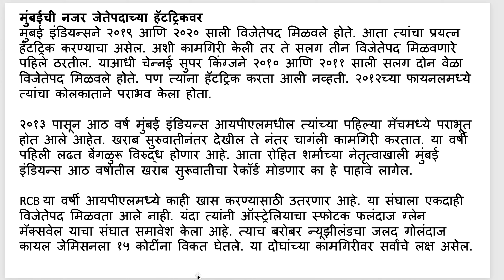Marathi reading and listening practice (About IPL 2021) आयपीएल २०२१ विषयी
Marathi reading and listening practice (IPL201) आयपीएल २०२१ विषयी

Full text
आयपीएल २०२१च्या १४व्या हंगामाला आज शुक्रवारपासून सुरुवात होत आहे. पहिली लढत पाच वेळा विजेतेपद मिळवणाऱ्या मुंबई इंडियन्स आणि रॉयल चॅलेंजर्स बेंगळुरू यांच्यात होणार आहे. बेंगळुरूला आत्तापर्यंत एकदाही विजेतेपद मिळवता आले नाही. मुंबईचे नेतृत्व रोहित शर्मा तर बेंगळुरूचे नेतृत्व भारतीय संघाचा कर्णधार विराट कोहली करत आहे.गेल्या वर्षी करोनामुळे आयपीएल स्पर्धा युएईमध्ये झाली होती. तेव्हा देखील प्रेक्षकांना स्टेडियममध्ये प्रवेश दिला नव्हता. यावर्षी देखील प्रेक्षकांना प्रवेश दिला जाणार नाही. भारतात या वर्षाच्या अखेरीस टी-२० वर्ल्डकप होणार आहे. यासाठी आयपीएल स्पर्धा एक प्रकारची चाचणीच असेल. जर बीसीसीआयने आयपीएलचे आयोजन यशस्वीपणे केले तर आयसीसीला करोना स्थितीत देखील वर्ल्डकप सुरक्षितपणे आयोजित केला जाऊ शकतो यावर विश्वास बसेल.या वर्षी आयपीएल स्पर्धा देशातील सहा शहरात आयोजित होणार आहे. पहिल्या टप्प्यातील २० लढती चेन्नई आणि मुंबईत होणार आहेत. त्यानंतर अहमदाबाद आणि दिल्लीत १६ लढती होतील. तर अखेरच्या २० लढती बेंगळुरू आणि कोलकाता येथे आयोजित केल्या जातील. प्लेऑफ आणि अंतिम लढत अहमदाबादच्या नरेंद्र मोदी स्टेडियमवर होतील.

मुंबईची नजर जेतेपदाच्या हॅटट्रिकवरमुंबई इंडियन्सने २०१९ आणि २०२० साली विजेतेपद मिळवले होते. आता त्यांचा प्रयत्न हॅटट्रिक करण्याचा असेल. अशी कामगिरी केली तर ते सलग तीन विजेतेपद मिळवणारे पहिले ठरतील. याआधी चेन्नई सुपर किंग्जने २०१० आणि २०११ साली सलग दोन वेळा विजेतेपद मिळवले होते. पण त्यांना हॅटट्रिक करता आली नव्हती. २०१२च्या फायनलमध्ये त्यांचा कोलकाताने पराभव केला होता.२०१३ पासून आठ वर्ष मुंबई इंडियन्स आयपीएलमधील त्यांच्या पहिल्या मॅचमध्ये पराभूत होत आले आहेत. खराब सुरुवातीनंतर देखील ते नंतर चागंली कामगिरी करतात. या वर्षी पहिली लढत बेंगळुरू विरुद्ध होणार आहे. आता रोहित शर्माच्या नेतृत्वाखाली मुंबई इंडियन्स आठ वर्षातील खराब सुरूवातीचा रेकॉर्ड मोडणार का हे पाहावे लागेल.

RCB या वर्षी आयपीएलमध्ये काही खास करण्यासाठी उतरणार आहे. या संघाला एकदाही विजेतेपद मिळवता आले नाही. यंदा त्यांनी ऑस्ट्रेलियाचा स्फोटक फलंदाज ग्लेन मॅक्सवेल याचा संघात समावेश केला आहे. त्याच बरोबर न्यूझीलंडचा जलद गोलंदाज कायल जेमिसनला १५ कोटींना विकत घेतले. या दोघांच्या कामगिरीवर सर्वांचे लक्ष असेल.